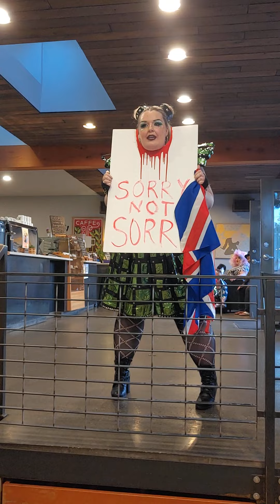Six Cosplay Duct tape Hyperqueen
Kittin Kaboodle performance of Don't loose your head from SIX the Musical. The costume is made from Ducttape, wrapping paper, and thumb tacks. Sorry not sorry.